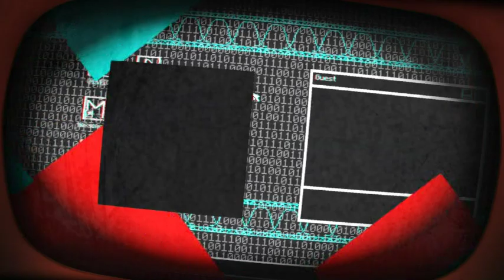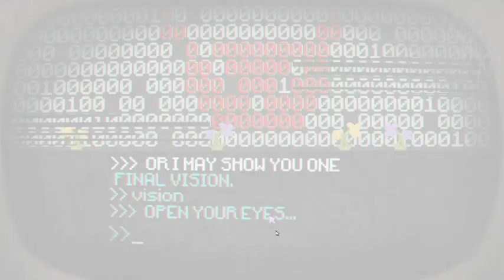Pony Island Episode 2: I Think I Broke It....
Recommended and gifted to me by a good friend, 4040 Plays, i bring you a game described to me as dark and twisted. Join me as i see if it lives up to that hype! Pony Island sets us in an old arcade game witgh. issues. So its up to us to fight back by hacking this game back into shape against someone trying their best to stop us!

I DO NOT claim ownership to the content or imagery in this game in any form.